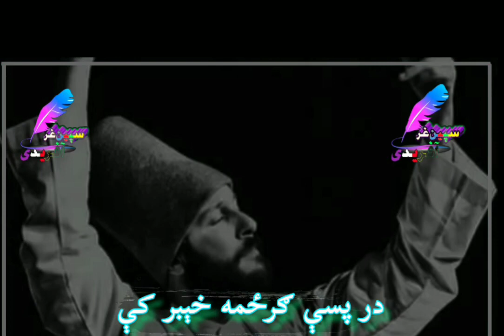New Poem by Speen ghar Afridi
You hug in your peers like a red nightingale